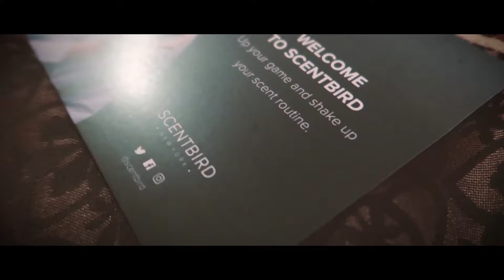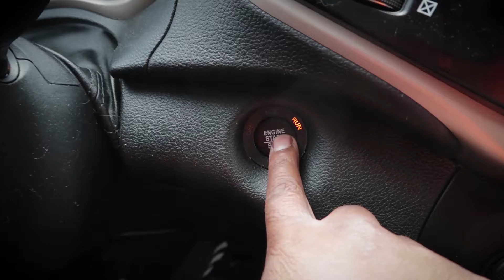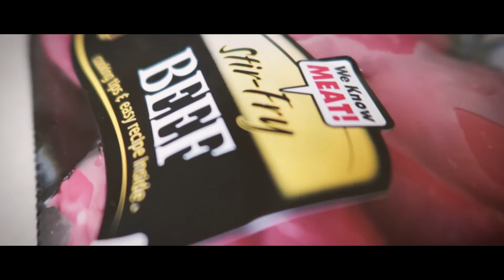WEIGHT LOSS UPDATE VLOG #9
Weight Loss Update. Its been a tough road but I feel like this month is going to be a good one for me. I am finally focused and completely immersed in this weight loss game. Hope everyone is crushing it!